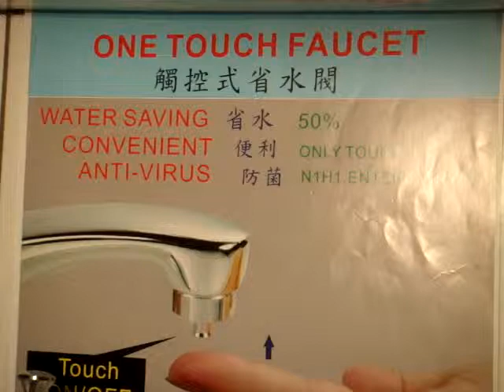ONE TOUCH FAUCET (TAP)觸控省水閥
The spread of virus and the lack of water resources are two major international issues. Human life has been under serious attack with the outburst of enterovirus, N1H1, SARS and other infectious diseases. Therefore, Touch Faucet is invented to dispel the fear of virus infection and the shortage of water resources. In the past, many domestic designs which used springs and ratchet wheels have caused many problems. Unlike these designs, Touch Faucet, with simple construction, can bring the best effect, prolong the life of the product and be installed quickly. Its quality reaches the international standard. Also, its modular design can increase product diversity to meet the market needs．
日常生活中，病毒傳染與水資源缺乏，是全球很重要的課題，從腸病毒、新流感(N1H1)和SARS等疾病傳染，對人類生命受到嚴重衝擊。因此研發「觸控省水閥」產品，以減少對病毒傳染與水資源缺乏的恐懼感。過去國內外許多利用彈簧和棘輪(RATCHET WHEEL)設計，產生許多問題，但本產品「觸控省水閥」以最簡單的結構，獲得最佳效果，可增長使用壽命以及組裝容易，品質可達國際標準；產品模組化(modular)設計，以增加多樣化系列，滿足各式各樣的市場需求。